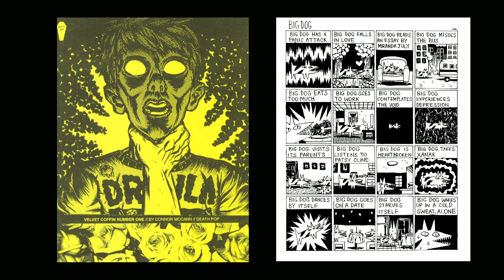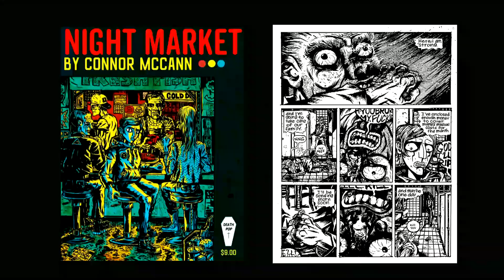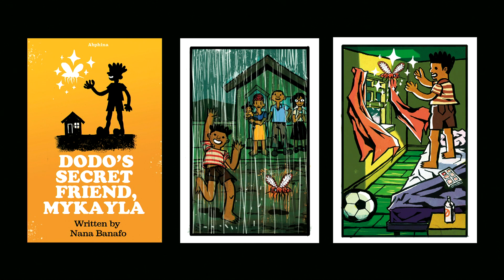Panels & Gutters: The Comic Art of Rowan MacColl and Connor McCann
Panels & Gutters: The Comic Art of Rowan MacColl and Connor McCann was conceived as the visual arts companion to StoryFest 2023, bringing the celebration of the story and all its forms to the Sheffer Gallery with a dual exhibition showcasing the art of the comic. The exhibit was on view in the Library's Sheffer Gallery from August 12 to October 25.

About the Artists:

MacColl is a comic artist and illustrator based in a tiny studio apartment in Queens, New York. She was born and raised in Westport, graduating Staples High School in 2014 and the Rhode Island School of Design in 2018. Since then, Rowan has been involved in various anthologies, art fairs, and publishing graphic novels. Her latest graphic novel, Who Was Accused in the Salem Witch Trials?: Tituba, e will be published September 2023. Rowan loves cats, fairy tales, and drawing voluminous historical outfits.

McCann is a cartoonist and designer based in Brooklyn, New York. A Westport native, he graduated from Staples High School in 2014. He received his BFA from the Rhode Island School of Design in 2018. His critically acclaimed graphic novel, God Bless The Machine, was published and distributed internationally by Strangers Publishing in 2021, and the highly anticipated follow up will be released this fall. He loves Pieter Bruegel paintings, vinyl toys, and falling asleep standing up.